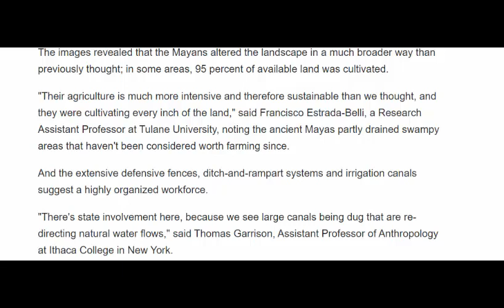Scientists find massive Mayan society under Guatemala jungle